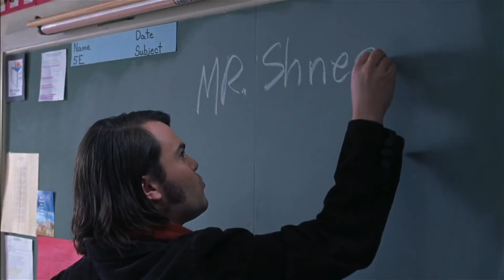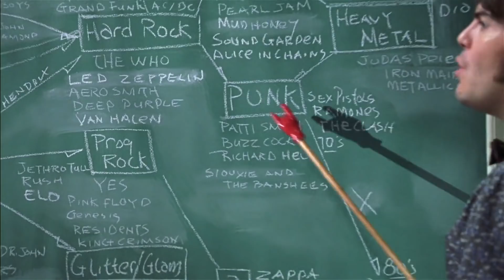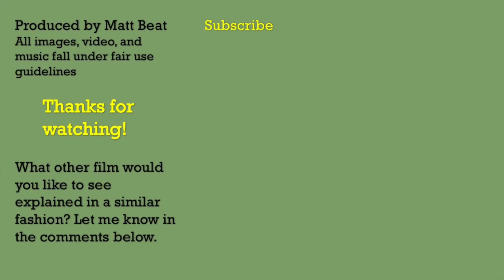Why School of Rock is a significant film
It's been 15 years since School of Rock became an instant classic. Here is a brief documentary explaining how the film was made, its meaning, its impact, and its legacy.

Photo credits:
Mike White Masterclass
jblackburn
Giacomo Carena
Tracey Nolan

Few films have had as much cultural impact, and few films have done so well at capturing the passion and spirit of rock and roll. Here’s everything you need to know about School of Rock.

Screenwriter Mike White became inspired by the Langley Schools Music Project, a series of recordings of children choruses singing Beach Boys and David Bowie songs, recorded in the 1970s. Those recordings ended up becoming a cult classic. White was also waiting to write a film for his friend, Jack Black. Sure, he had already written a film that starred Black called Orange County, but White later revealed that the part really didn’t fit him that well. So based on both the Langley Schools Music Project and Jack Black, White wrote a screenplay about a substitute teacher who secretly starts a band with his students.

Producer Scott Rudin and director Richard Linklater decided to take the film on. Linklater originally turned it down but changed his mind. Rudin and Linklater wanted the film to be as authentic as possible, and they spent a considerable amount of time casting. Jack Black was obviously playing the lead role, since White wrote the script for him, but it was a challenge finding a cast of mostly kids. Oh, and kids who could actually play instruments. Ultimately, finding kids who could play instruments and sing proved to be more important. White even ended up getting a role as the Jack Black character’s roommate.

According to multiple accounts, Jack Black ended up becoming a MVP on set. His charisma and energy were contagious, and he helped the young actors-several acting for the first time in their lives-feel comfortable on set, even playing games with them between scenes. That said, some of their parents were a bit nervous that Black might be a negative influence on their children. Many of the songs you hear in the film that Black and the kids came up with, yeah they came up with them on set. Filming took place in late 2002, in various locations throughout the New York City metropolitan area. The school itself was filmed at both Wagner College and the Buckley Country Day School, both on Staten Island. The film got a PG-13 rating due to literally one reference to drugs.

Paramount made what became known as School of Rock for less than $35 million. Opening on October 3, 2003, the film went on to make over $131 million at the box office. It was one of the most critically acclaimed films of 2003, which is pretty impressive for a comedy. Most comedies don’t get critic love. It currently is certified 91% fresh on Rotten Tomatoes, and was notably nominated for a Golden Globe. I’d call that a success.